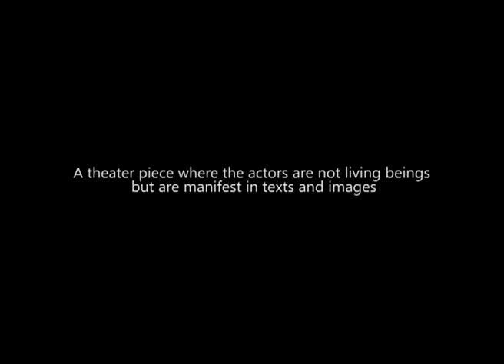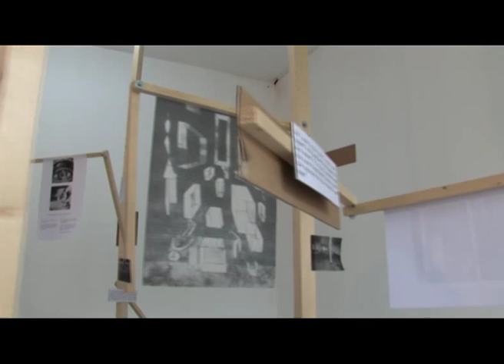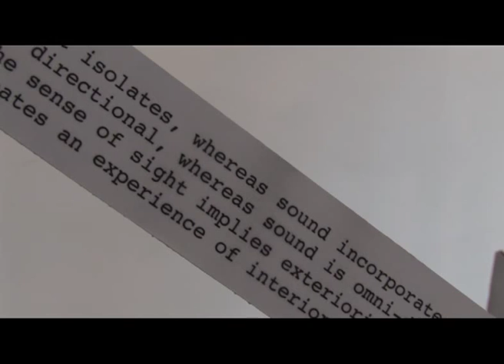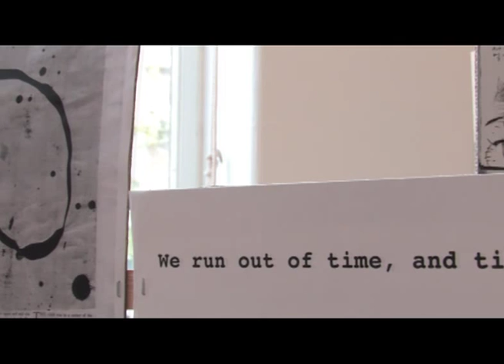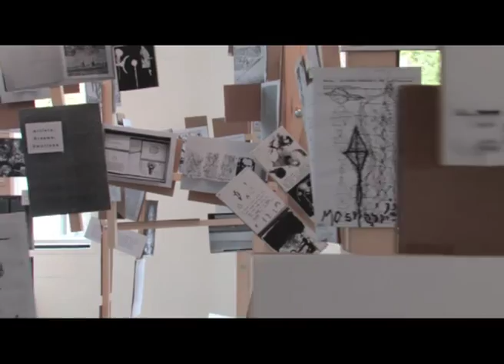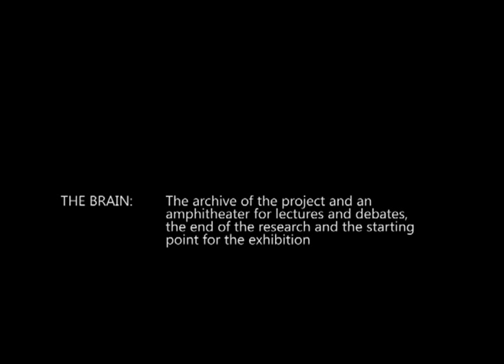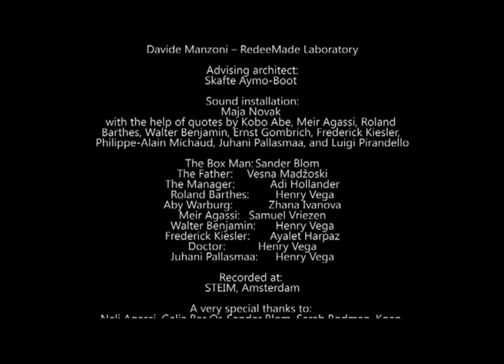Endless Installation: A Ghost Story For Adults.mp4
presents
Endless Installation: A Ghost Story For Adults

March 21 -- April 26, 2009, SMART Project Space, Amsterdam

Through this project we shared the discoveries made during an intensive research on architecture and narrative of exhibition making and definitions of authorship.

We created a spatial confrontation between the three remarkable individuals who became our primary source of inspiration: Frederick Kiesler, Aby Warburg and Meir Agassi.

In essence, we envisioned this exhibition as a theater piece where the actors are not living beings but are manifest in texts and images.

Space 1: A room of inspiration -- various texts and images that stayed in our minds
Space 2: Junctures and meeting points for the works of Frederick Kiesler, Aby Warburg and Meir Agassi
Space 3: Three main lines taken out of the each opus of our three characters and presented as a gift for the visitors

THE BRAIN -- a place where we created the archive of the project with all the elements we collected during the tours and detours of the research. Also, an amphitheater where people were able to be seated and take part in lectures and debates.

Public Space With A Roof: Adi Hollander, Tamuna Chabashvili, Vesna Madžoski

Film directed by: Maja Novak and Jose Miguel Biscaya
Camera and editing: José Miguel Biscaya

Installation created by: Adi Hollander and Tamuna Chabashvili
Construction design: Davide Manzoni -- RedeeMade Laboratory
Advising architect: Skafte Aymo-Boot

Sound installation: Maja Novak
with the help of quotes by Kobo Abe, Meir Agassi, Roland Barthes, Walter Benjamin, Ernst Gombrich, Frederick Kiesler, Philippe-Alain Michaud, Juhani Pallasmaa, and Luigi Pirandello